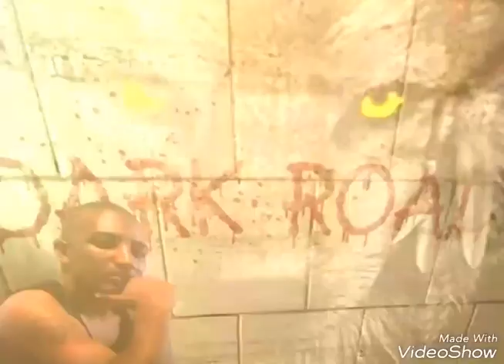together we live together we gro